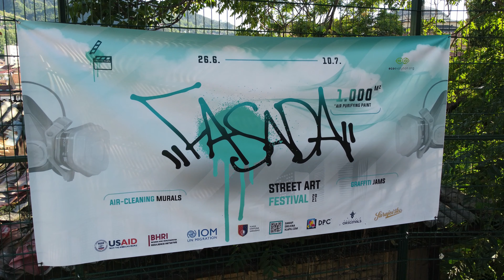Graffiti Jam Sarajevo - Nadmlini - FASADA FESTIVAL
Grafiti Jam u sklopu Fasada Festivala u organizaciji Obojene Klape
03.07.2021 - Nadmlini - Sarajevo